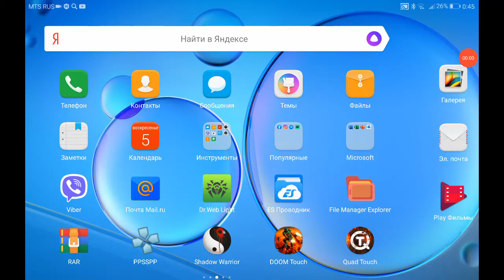Beavis and Butthead. Virtual stupdy. Japan version. Mini games.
Emulator ps1. Gamepad Ritmix.